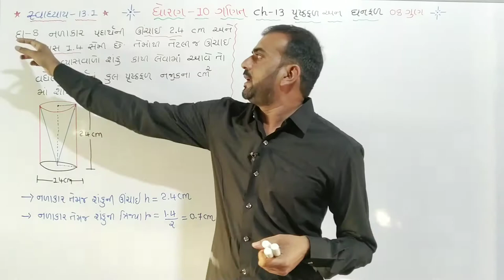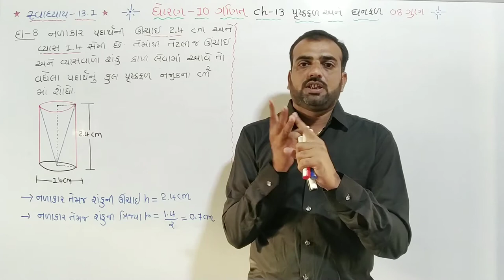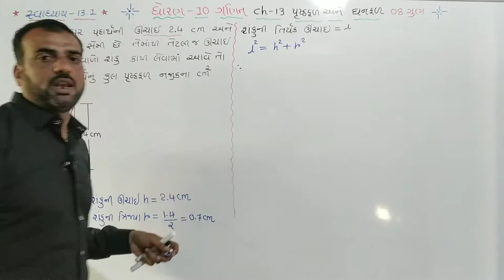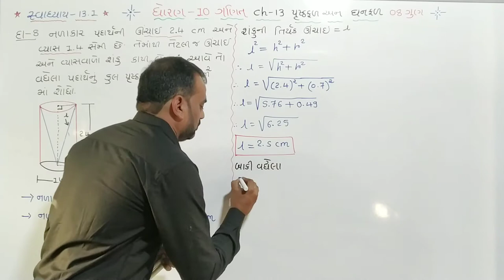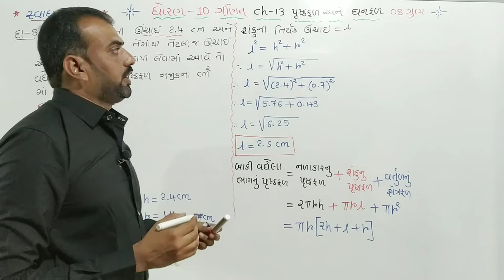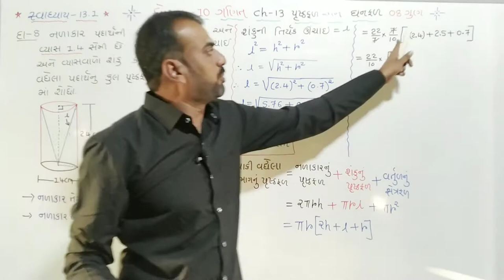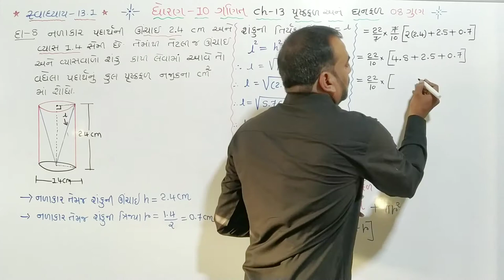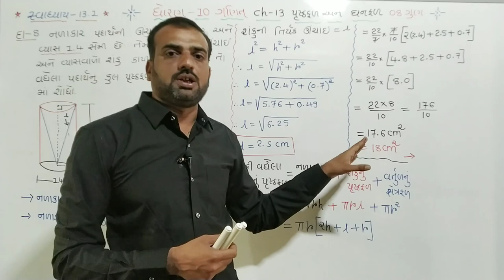std 10 maths ch 13,(પૃષ્ઠફળ અને ઘનફળ)swadhyay-13.1,Q.8,dhoran 10 ganit ch 13,in gujarati part 6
ધોરણ 10 ગણિત ચેપ્ટર 13 પૃષ્ઠફળ અને ઘનફળ સ્વાધ્યાય-13.1 દાખલા નંબર 8 part 6

C52OxD